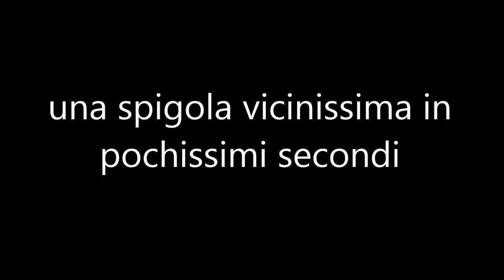pesca sub ,del 14/12/22 , spigole in pochissimi secondi vicinissime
buongiornò a tutte le mondò

un ora e cinquanta 53 tuffi con un pò di onda tra pulito e torbido sotto la pioggia e vento freddo di tramontana  , tante salpe non sparate spigole sotto i 400 gr , poi in un posto banale nel torbido arrivano sei o sette pesci tutti simili vicinissimi

resto calmo per un attimo ho creduto addirittura di realizzare una coppiola poi ho capito che se non tiravo subito non avrei preso nulla , è stato meraviglioso come sempre ,